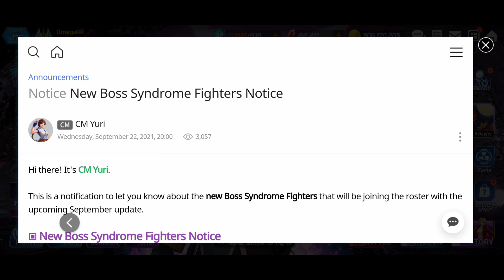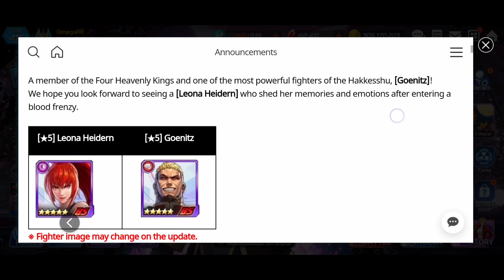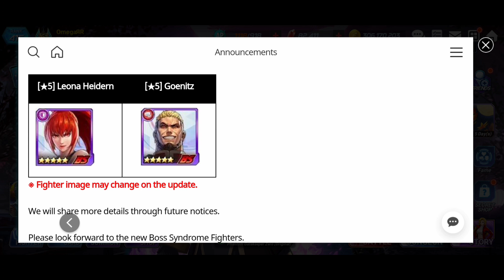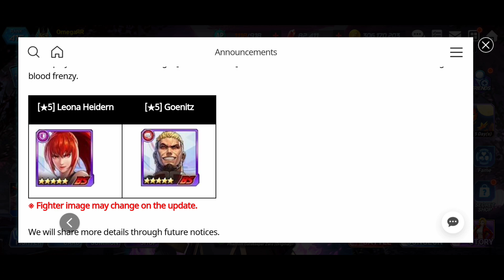KoF AS Quick News Alert: BS Goenitz and BS Leona Officially Announced - The King of Fighters Allstar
What's going on you guys, and welcome back to another King of Fighters Allstar video! In today's bonus video we will be giving our initial thoughts and reactions to the huge announcement that dropped last night over on the official forums that the next Boss Syndrome banner will include BS Goenitz and BS Leona! Let's get into it...
LINKS/CREDITS

Saturday Chat & Chill: How I Budget For Banners + Explanation on How the Through Darkness Set Works

Weekly Subscriber Q&A: Community Poll, My Fame Buffs, BS Vol. 4 Speculation, Slow Mo Bug, and MORE!

Bring Some Ice Cream! Card Set Damage Tests: How Does It Stack Up to the Competition? - KoF Allstar

Saturday Chat & Chill: Thoughts on SS Vol. 3, Transcendental Battle Card System, and the FES Survey

KOF AS News Round - Up: SS K' & Kula Reveal Trailer Reaction, Epic Quest Pt2, MASSIVE Update Coming

SS K' Teaser Image Breakdown: Let's Try to Guess the Skills (And Fail) -The King of Fighters Allstar

KoF AS News Bits - SS Banner Coming in 5 Days, DoA6 Items Expire Tomorrow - King of Fighters Allstar

KoF AS News Round - Up: New Dev Q&A, 2,000 Free Rubies, SS K' & SS Kula Potentially Datamined, MORE!

Bye Bye Waifus: Dead or Alive 6 X King of Fighters Allstar Ends TODAY! - KoF Allstar

Saturday Chat & Chill: Let's Try to Guess What Netmarble Has Planned for the End of August Update